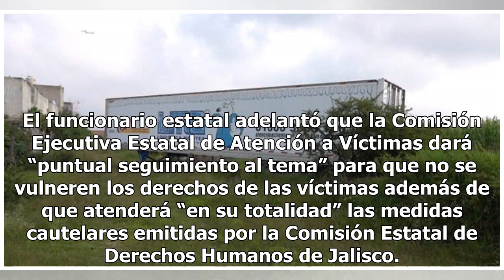Investigan tráiler abandonado con cadáveres en Jalisco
GUADALAJARA (EFE).- El Gobierno de Jalisco anunció hoy una investigación sobre el abandono de un contenedor de refrigeración con unos 100 cadáveres del Forense en la zona metropolitana de Guadalajara. “El gobernador me instruyó para abrir una investigación para saber qué pasó, quién tomó esta decisi...